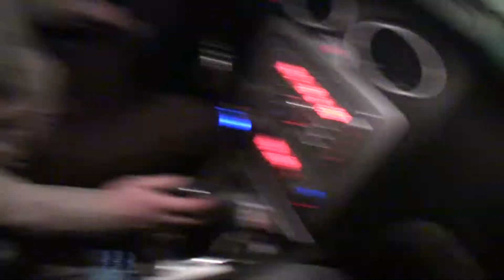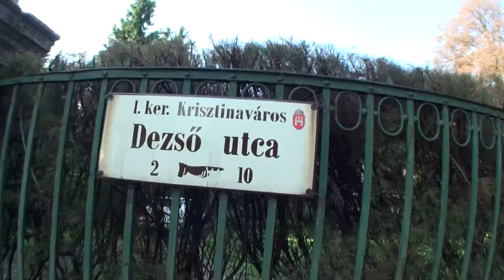Renat Hitchhiking to Budapest (Hungary) - Oct. 7 + next day in Budapest, 2010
Renat in Budapest